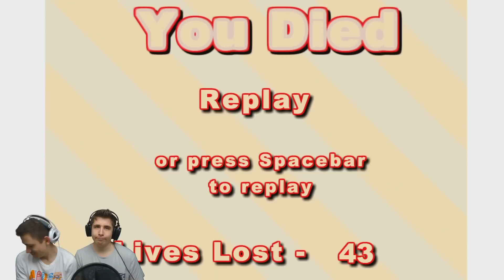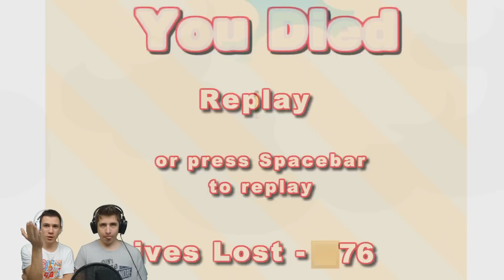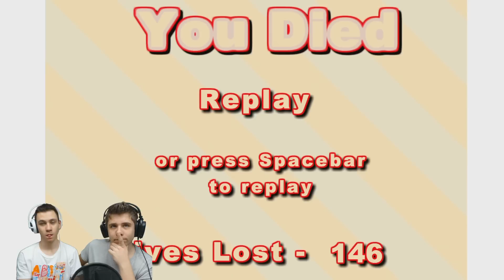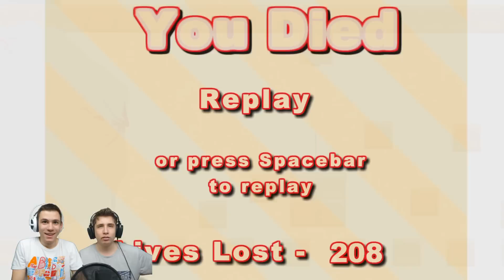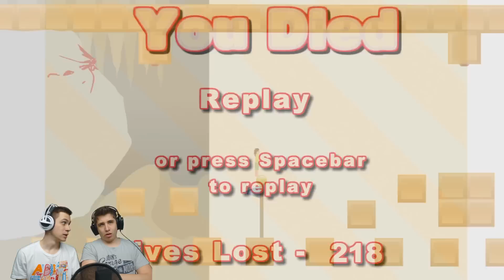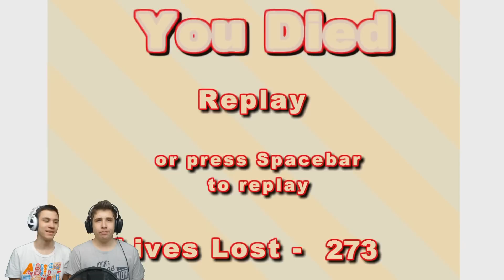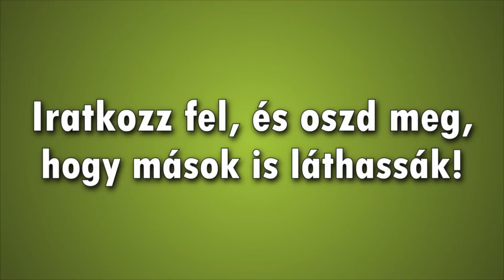NE ODA TE SZERENCSÉTLEN... | Unfair platformer | RAAAGE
►Intró zene: 20syl - Seven Eleven feat Ibrahim Maalouf
►Outró zene: Levela - Walk Away Ft. Farisha (Point.blank Remix)

★ Az intró készítője: Matolcsi Jákob
►Ha Te is szeretnél ilyet, itt vannak az elérhetőségek:
(Ingyen munkával ne zaklassátok)